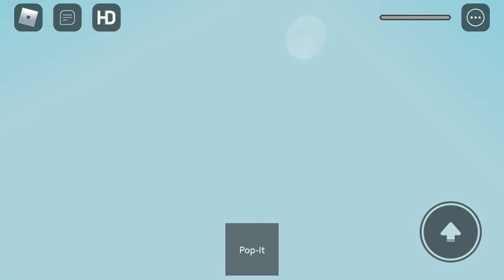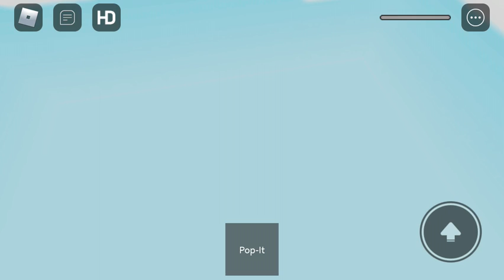Playing Pop It Obby